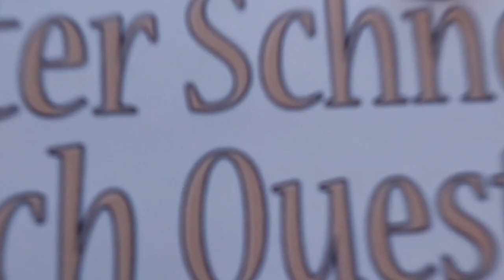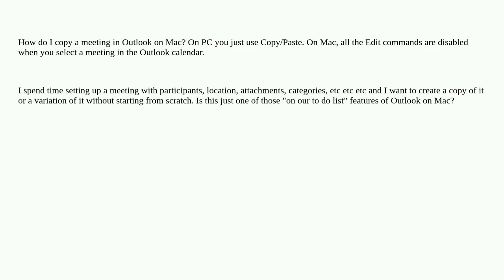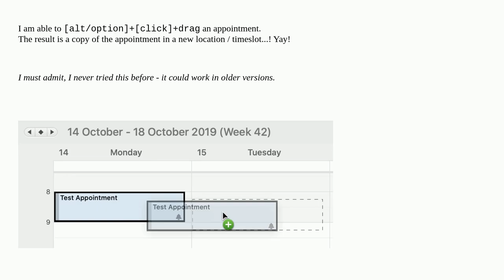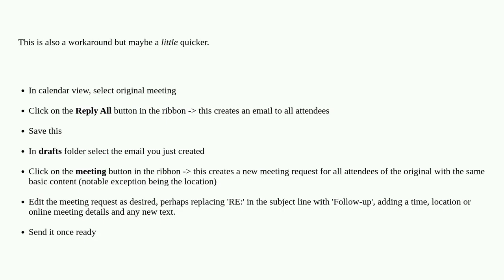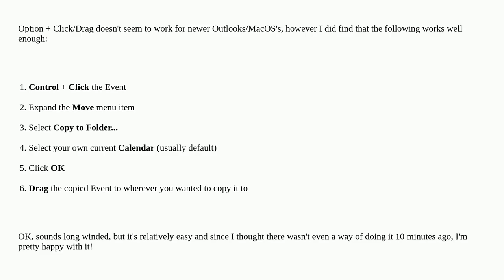Apple: How do you copy a meeting in Outlook for Mac?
How do you copy a meeting in Outlook for Mac?

A special thanks goes out to the community

  ms-office macos